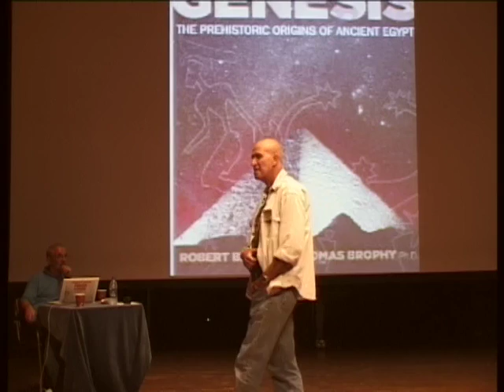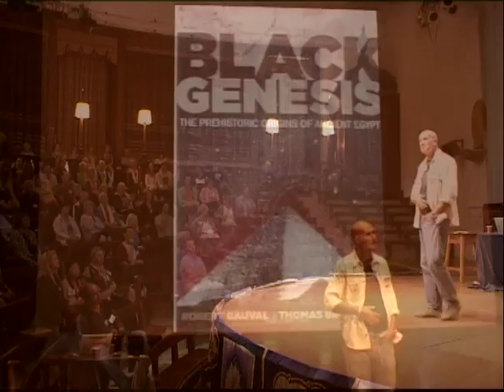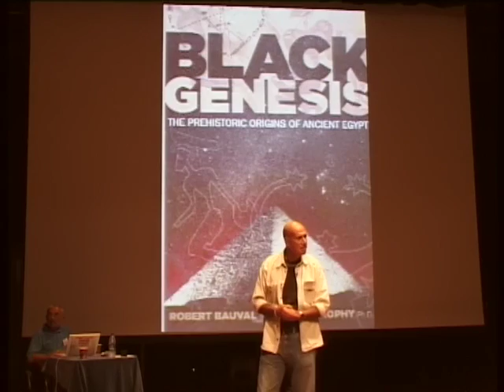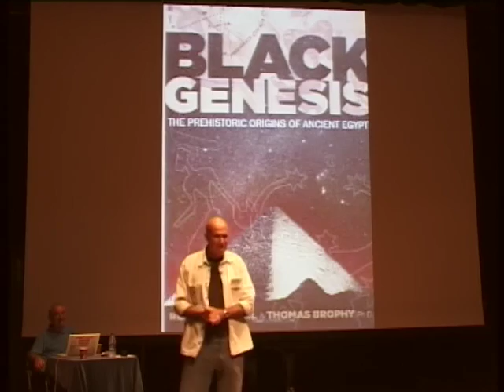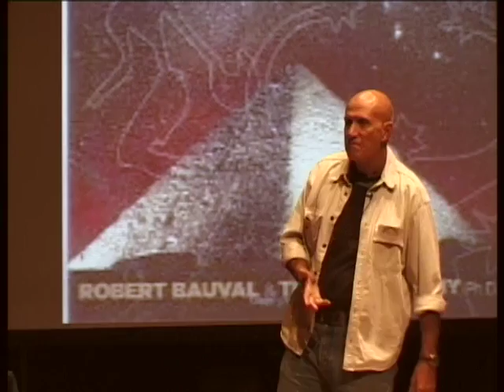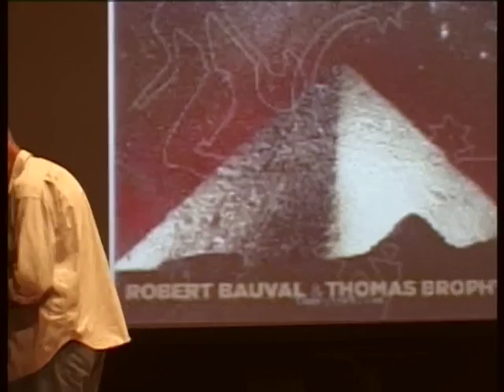Robert Bauval - Black Genesis: The Prehistoric African Origins of Egypt - preview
- The racial and geographical origins of the ancient Egyptians have been a mystery since Champollion deciphered the hieroglyphs in 1822. The prevailing consensus is that the ancient Egyptian civilisation was home-grown on the Nile Valley. But new discoveries in the Egyptian Sahara will challenge this consensus, and show that the origins of the pharaohs hark back several thousands of years before the foundation of the dynastic period (c.3000 BC) and, furthermore, that the first 'Egyptians' were from a black Sub-Saharan race coming from the Tibesti mountains in northern Chad some 12,500 years ago. The oldest known 'astronomical' megaliths in the world,those of of Nabta Playa are examined in this presentation.

Born in Egypt in 1948, Robert Bauval, bestselling author of The Orion Mystery (1994), Keeper of Genesis (1996) and three books with best-selling author Graham Hancock (The Message of the Sphinx, Talisman, and The Mars Mystery), presents new evidence published in the book, Black Genesis, (co-authored with US physicist Thomas Brophy).

Filmed at WCCSG Conference, August 2012, Wiltshire by Pentos TV.

Buy the entire talk as a Download or DVD & see more fascinating talks, both live and archived